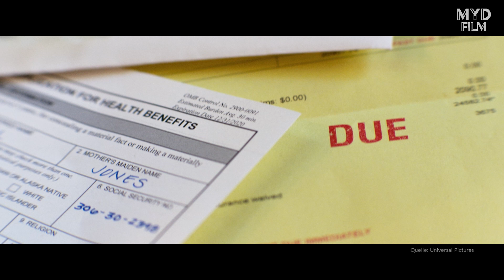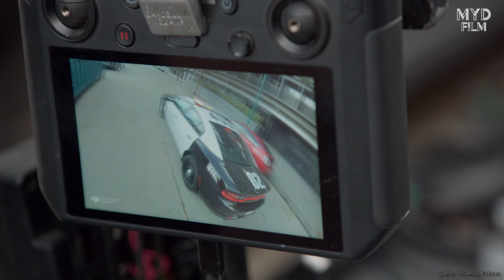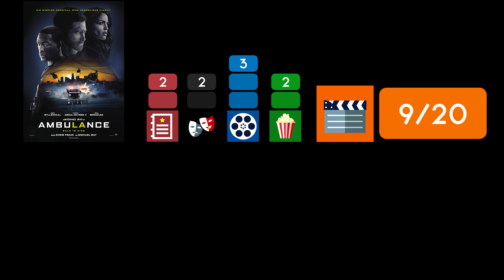AMBULANCE / Kritik - Review | MYD FILM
Hier meine Kritik zu AMBULANCE.
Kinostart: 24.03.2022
Länge: 136 Minuten
FSK 16

Music
ÉWN & Whogaux - Start That Fire